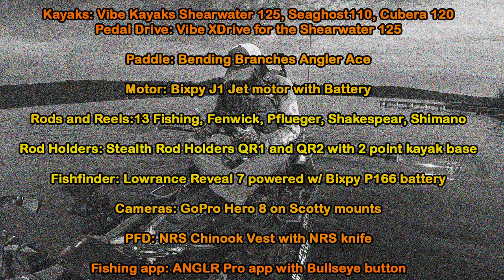1 11 22 Lathem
Fishing shallow in some heavy cover. Using the Zman Finesse Jigheadz and Slim SwimZ. Bumping it off logs, stickups, stumps, rocks looking for a few small bass.